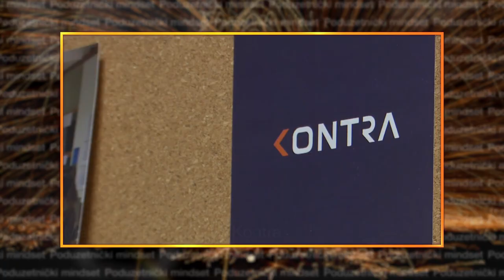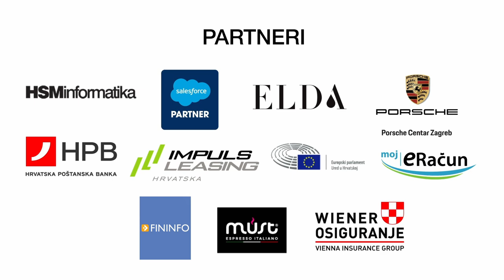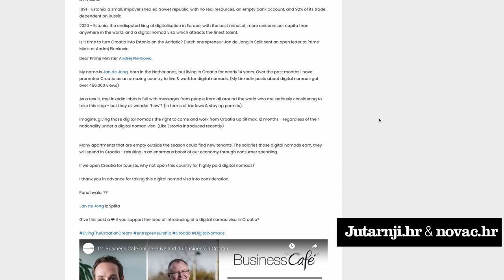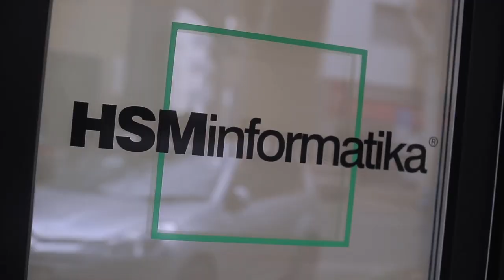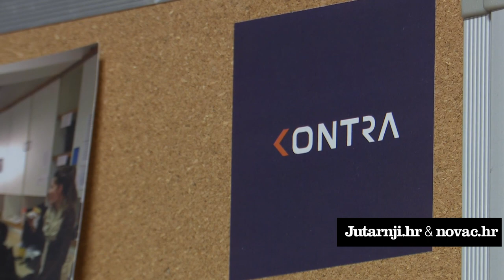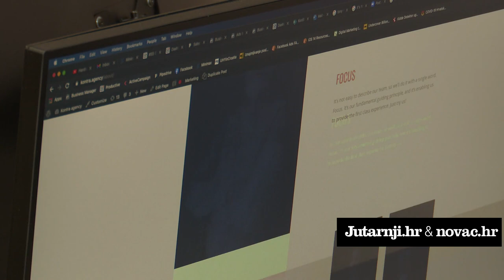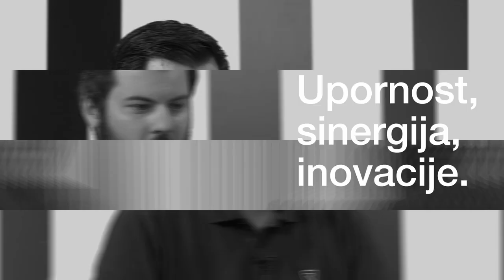Emisija Poduzetnički mindset E06S02​: Jan de Jong, predsjednik Udruge digitalnih nomada Hrvatska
U šestoj emisiji Poduzetničkog mindseta, voditelj Saša Cvetojević ugostio je Nizozemca koji već 14 godina živi u Hrvatskoj. Suosnivač tvrtki Webpower Adria i CROP te predsjednik Udruge digitalnih nomada Hrvatska. Naime, početkom godine Hrvatska je službeno postala jedna od prvih deset zemalja na svijetu koje digitalnim nomadima omogućuju stjecanje jednogodišnje boravišne dozvole. Do sada se za tu dozvolu prijavilo 40 digitalnih nomada, a dobilo ju je njih deset. U budućnosti bi taj broj mogao biti daleko veći. Neka istraživanja govore da će 2035. godine na svijetu biti oko milijardu ljudi koji će moći raditi na daljinu. Za tu se budućnost Hrvatska treba pripremiti.
Zašto je Jan de Jong odabrao baš ovu zemlju za život i koji su mu daljnji planovi, pogledajte u emisiji Poduzetnički mindset.

00:00 Najavna špica
0:42 Početak emisije
0:53 Najava: Što vas sve čeka u ovoj epizodi?
3:03 Predstavljanje Jana de Jonga
4:09 Razgovor voditelja s Janom de Jongom
14:08 Prilog "Prodajni mindset" s Vedranom Sorićem
17:23 Nastavak razgovora u studiju s Janom de Jongom
27:23 Prilog "Mindset uspjeha" s psihologom Matejem Sakomanom
30:26 Nastavak razgovora u studiju
41:09 Prilog "Mali velikani" i predstavljanje tvrtke Kontra, CEO, Ilija Brajković
44:20 Najvažnije poruke
44:58 Završetak emisije i odjava

Glavni i odgovorni: medijska platforma Poduzetnik
Programski partner: EY Hrvatska
Mjesto radnje: Siget, Broadcast.hr
Produkcija i realizacija: Dunja Trojan & co.
Kostimografija: Varteks
Generalni partner: A1 Hrvatska
Partneri: EU Parlament, HSM informatika, Salesforce, Hrvatska poštanska banka, Porsche Inter Auto Hrvatska, Moj-eRačun, Must Espresso Hrvatska, Impuls-Leasing Hrvatska, ELDA PHARM, Fininfo